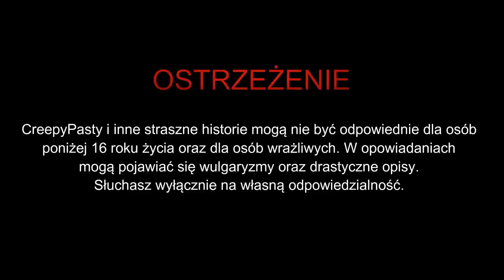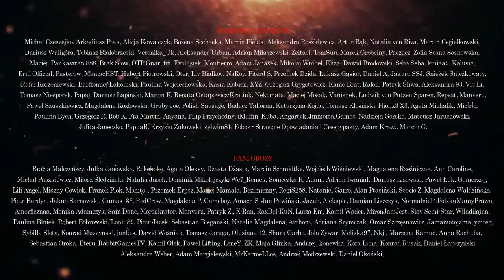Noc Kruków #05 FINAŁ - CreepyPasta [Oryginalny Serial Audio]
☛ Scenariusz: Mateusz Górski
☛ Grafiki:

DZIĘKUJEMY!!!